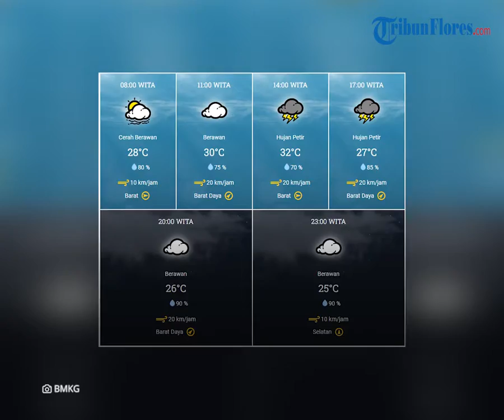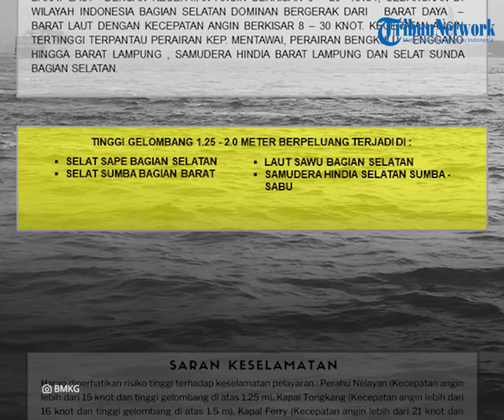Prakiraan Cuaca di Flores Hari Ini, Rabu 16 November 2022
TRIBUNFLORES.COM, MAUMERE - Berikut prakiraan cuaca BMKG di Pulau Flores dan Lembata pada Rabu, 16 November 2022.

BMKG merilis prakiraan cuaca di Kota Labuan Bajo, Kabupaten Manggarai Barat dari cerah berawan hingga hujan ringan.

BMKG merilis prakiraan cuaca di Kota Ruteng, Kabupaten Manggarai dari berawan hingga hujan petir.

BMKG merilis prakiraan cuaca di Kota Borong, Kabupateng Manggarai Timur dari cerah berawan hingga hujan petir.

BMKG merilis prakiraan cuaca di Kota Mbay, Kabupaten Nagekeo dari cerah erawan hingga hujan ringan.

BMKG merilis prakiraan cuaca di Kota Bajawa, Kabupaten Bajawa dari berawan hingga hujan petir.

BMKG merilis prakiraan cuaca di Kota Ende, Kabupaten Ende dari berawan hingga hujan ringan.

BMKG merilis prakiraan cuaca di Kota Maumere, Kabupaten Sikka dari cerah berawan hingga hujan ringan.

BMKG merilis prakiraan cuaca di Kota Lewoleba, Kabupaten Lembata dari berawan hingga hujan ringan.

BMKG merilis peringatan dini gelombang tinggi di Indonesia dari tanggal 13 hingga 14 November 2022.

Tinggi gelombang 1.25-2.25 meter berpeluang terjadi di:

Selat Sape bagian selatan, laut Sawu bagian selatan, selat Sumba bagian selatan dan samudra hindia selatan Sumba-Sabu.